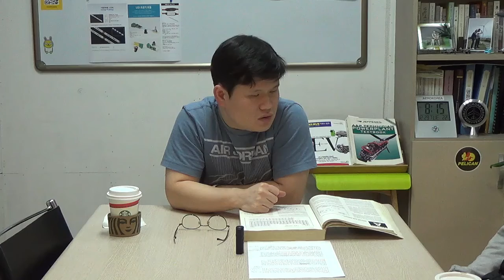A&P General Textbook - 물리 (1)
항공정비사는 물론 기계분야 직종을 넘어 기계와 함께 이 시대를 살아가는 사람들에게 유용한 교재인 A&P General Textbook 입니다. 반복적으로 학습하시기 바랍니다. 2021년 물리 첫 번째 강의로 시작합니다.